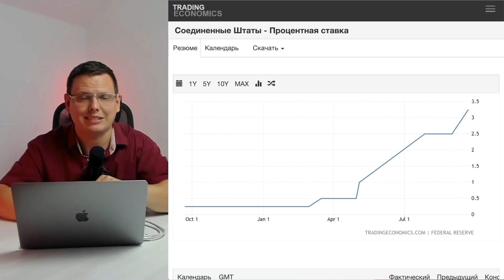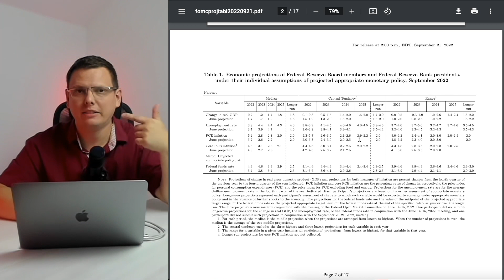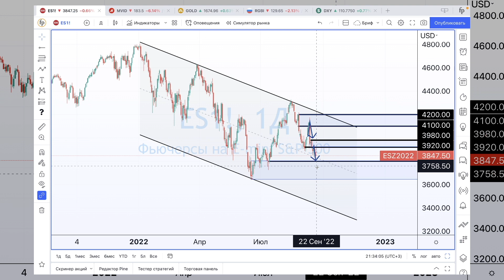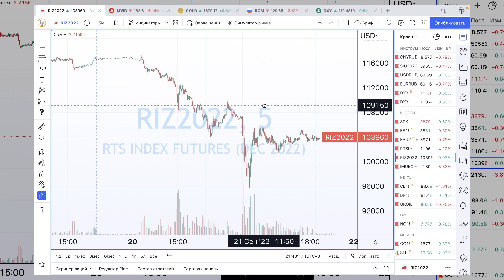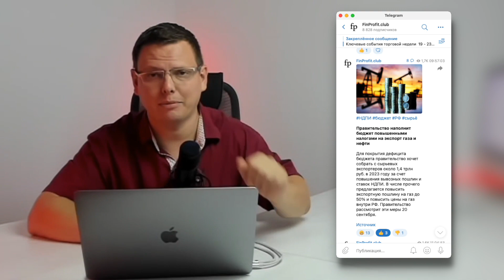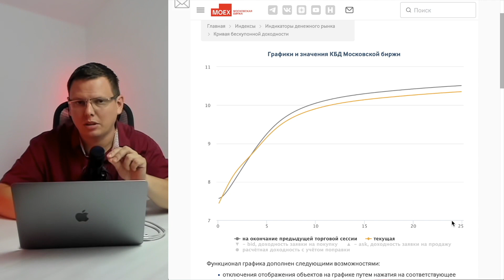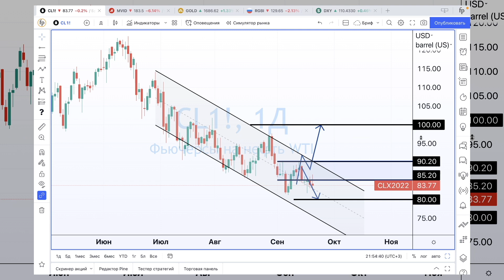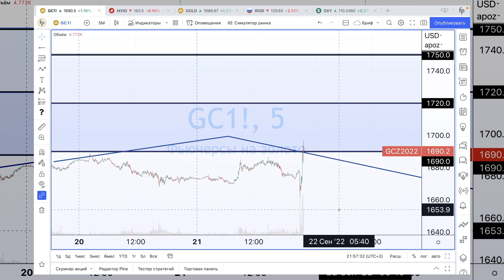Жесткая риторика ФРС усилила курс доллара. Рецессия в США и Китае. Мобилизация - обвал еще впереди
Решение ФРС достаточно предсказуемо, но Пауэлл был ясен в своих тезисах. Экономика будет снижаться, США, вероятно, ждет рецессии, но борьба с инфляцией на первом месте. В итоге мы видим падение фондового рынка США и EURUSD. Евро в паре с долларом намного слабее фундаментально, потому, что ЕЦБ не может проводить столь агрессивную денежную политику как это делает ФРС. Поэтому, только смена риторики ФРС США, могут замедлить тенденцию в EURUSD
Еще конечно обсудили мобилизацию. Рынок падает не на ней, а на последствиях, которые могут наступить. И на это есть все причины. Так что обвал рынков, похоже, еще впереди.

00:00 Анонс
01:24 Жесткое решение ФРС
02:54 EURUSD
04:26 Прогнозы ФРС
05:21 Прогноз по ставке ФРС
06:35 SP500 Ожидания
07:50 Мобилизация рынка
08:57 Новые санкции?
09:23 RTS и Индекс московской биржи
09:46 Обвал на рынке долга
11:52 Укрепление курса рубля
12:36 Рынок ждет рост ставки ЦБ РФ
14:06 USDRUB Ожидания
14:41 USDCNH и Китайские проблемы
15:48 Нефть и рецессия
17:01 ОПЕК может поддержать рынок
17:27 Газ. Ожидания.
18:09 Золото. Ожидания